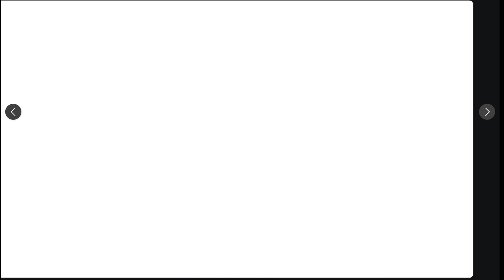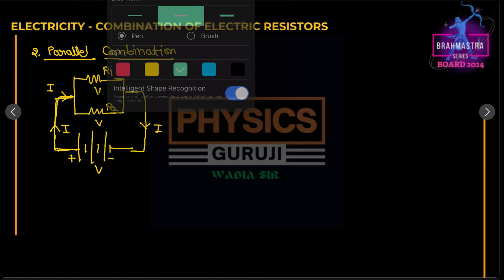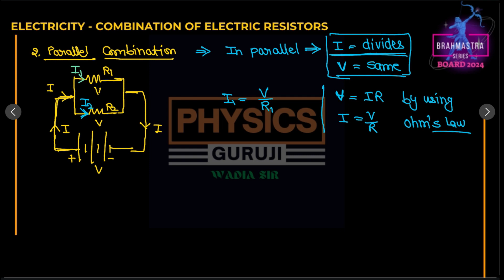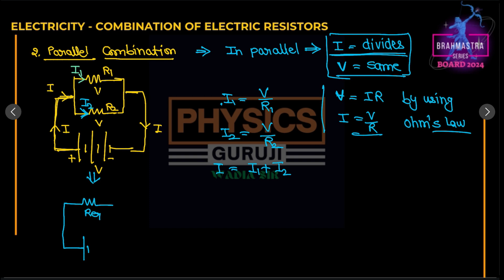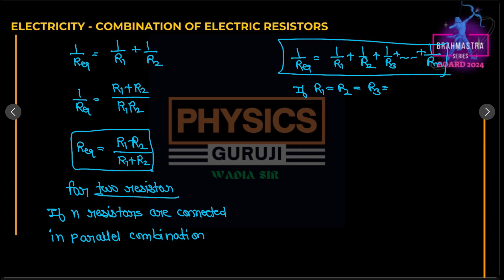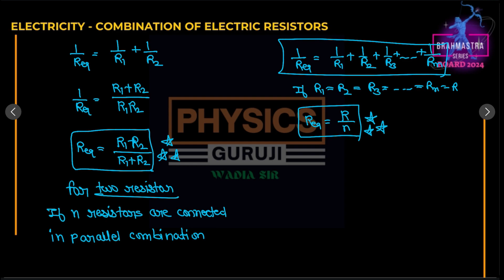#8-Combination of electric resistors - Electricity class 10th CBSE BOARD 2024 - BRAHMASTRA SERIES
नमस्कार बच्चो।  मै Physics Guruji Wadia Sir  कक्षा 10 CBSE के बच्चों के लिए ब्रम्हास्त्र सीरीज लेकर आया हूँ  वो भी  बिल्कुल मुफ्त।

इस ब्रम्हास्त्र सीरीज मै आपको कक्षा 10 CBSE की complete Physics के video lectures (basic to advanced level) जो आपके  BOARD 2023-24 के लिए बहुत उपयोगी हो सकते है।

In this video lecture we will discuss about "electric resistance and resisititvity" - Electricity - Class 10th CBSE PHYSICS for BOARD EXAM - 2023-24

1  Combinations of electric resistors.
2. Need of combination of electric resistors
3. Series combination of electric resistors
4. Voltage division rule
5. Parallel combination of electric resistors
6. Current division rule.

HAND WRITTEN STUDY NOTES पाने के लिए  TELEGRAM CHANNEL अवश्य join करे।  इस ग्रुप में  आपको सभी नोटस free  होगा।